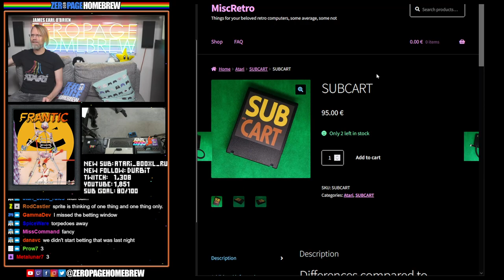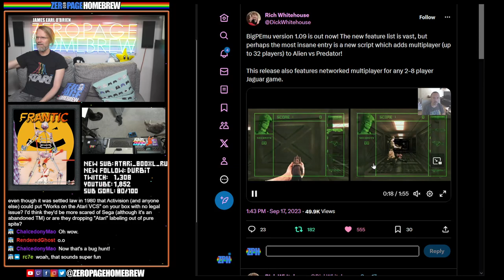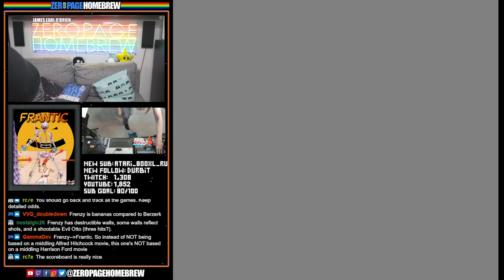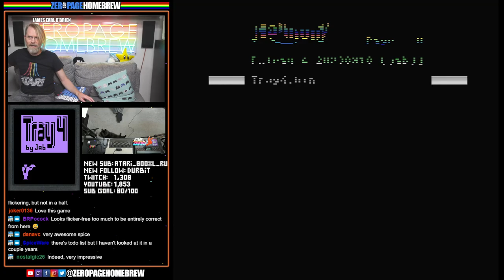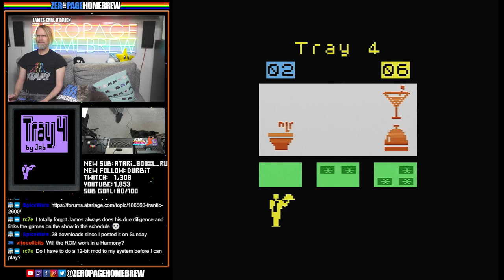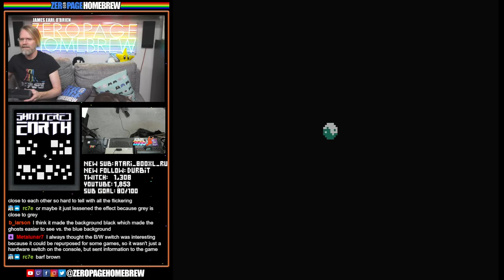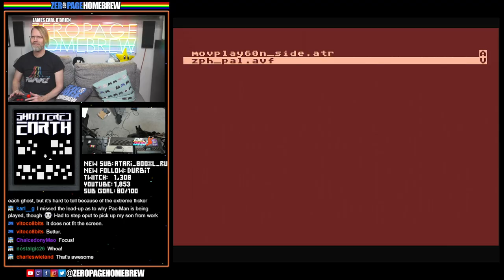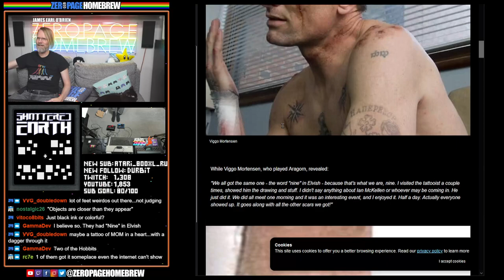Frantic (Update), Tray 4, Shattered Earth (Update): Atari 2600 Homebrew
00:00 Intro
30:50 Frantic (2023 WIP Update | 2600) by Darrell Spice Jr. @SpiceWare
59:52 Tray 4 (2023 WIP | 2600) by Alberto @jab
1:12:29 Shattered Earth (2023 WIP Demo Update | 2600) by Ric Pryor @KaeruYojimbo

60FPS through RetroTINK 5X-Pro: Atari 2600 (RGB), 5200 (SVID), 7800 (SVID), 800XL (RGB), Jaguar (RGB), Lynx (VGA)